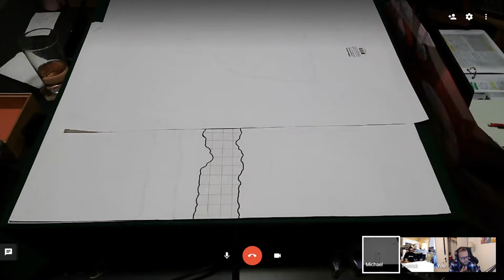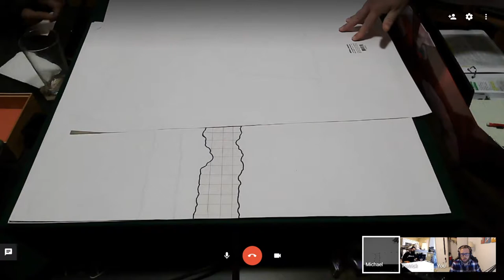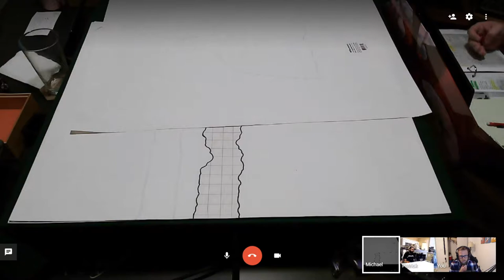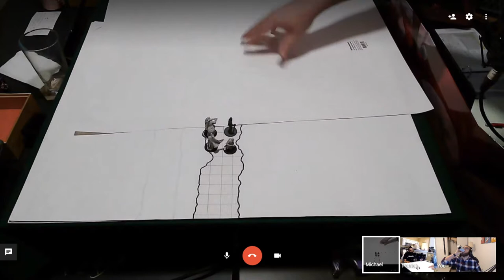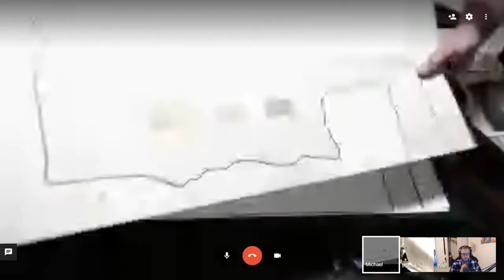The Low Crater Part 1 | Dungeons & Dragons & Junk Drawer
This was recorded when we were letting Justin take his break after finishing campaign 1. Mike leads us on this one shot adventure that was created by Winghorn Press, and purchased through Dm's Guild. Links down below, make sure to check out these awesome content creators. The journey starts when our new group tries to avenge a group of soldiers, who were somehow defeated by Kobolds?